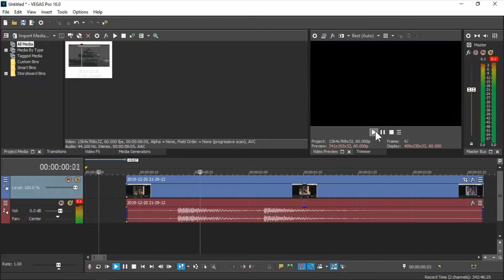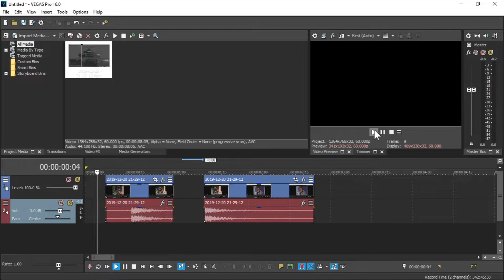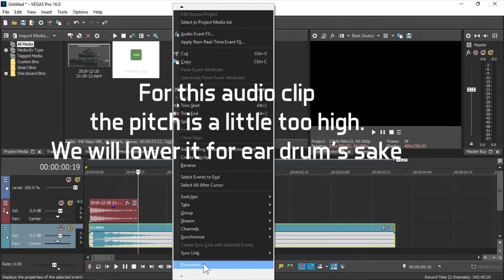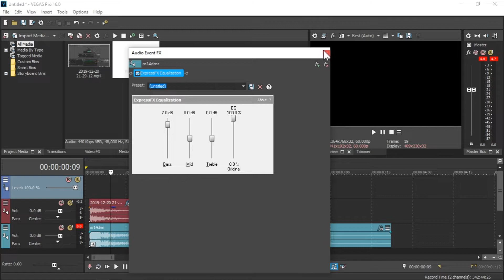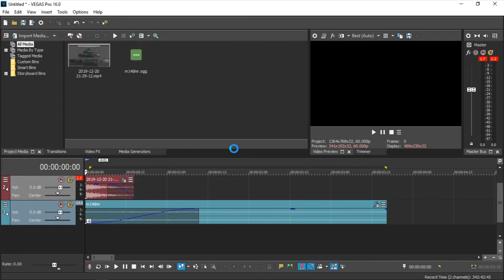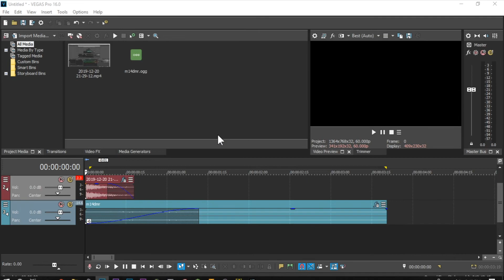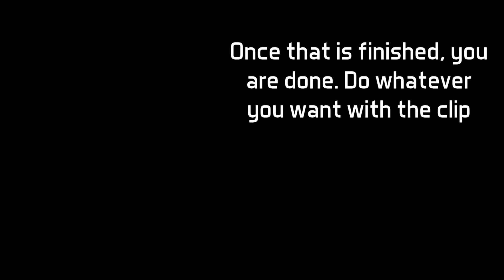How to make a Gun (sound)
(chill, i'm not doing anything illegal, youtube). I got bored, so I decided to do this to show you the process on how I make my gun sounds that are found in my custom sounds extension.